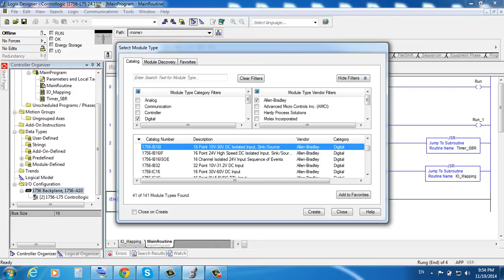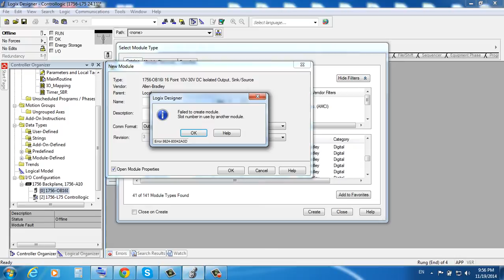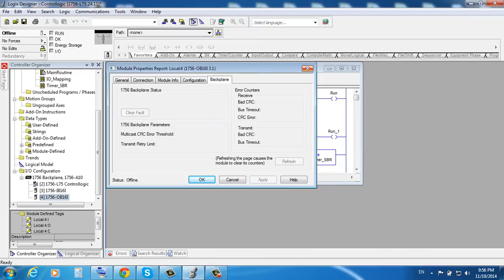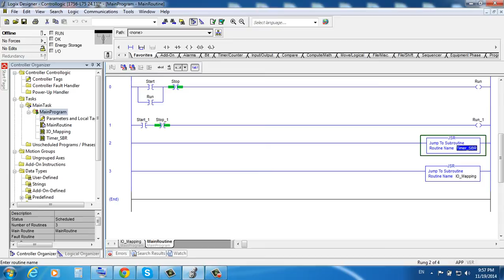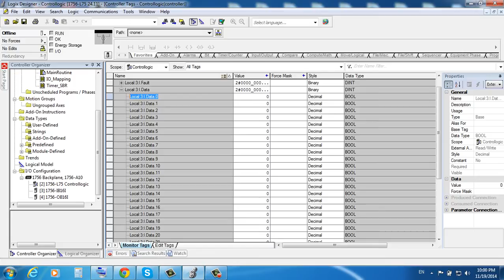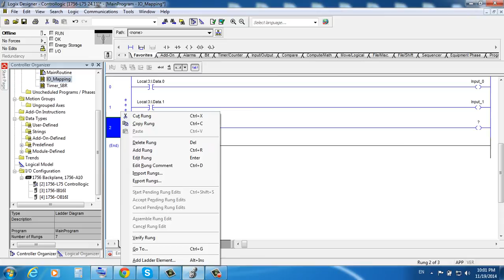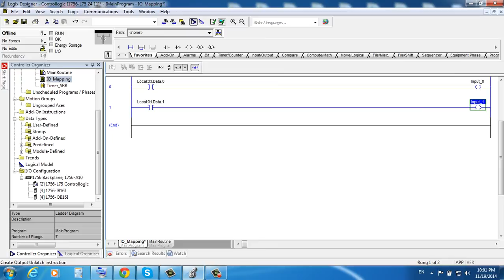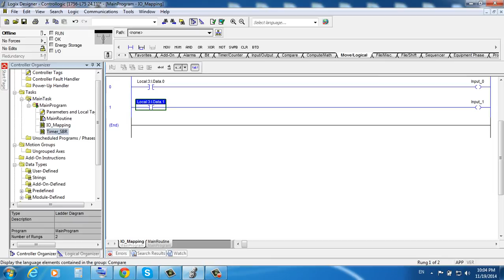IO Mapping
09 Tự Cường, Tân Bình (gần ngã 4 bảy hiền) - Hẻm 1054 Cách Mạng Tháng 8, Tân Bình, TP.HCM.
Thông Tin Mua Sách "Thiết kế hệ thống tự động hóa với TIA Portal"